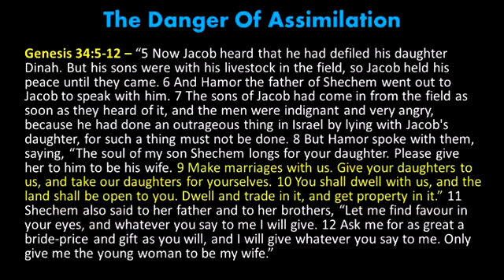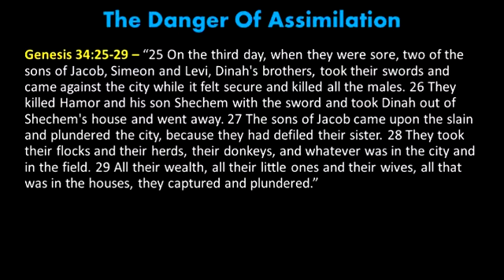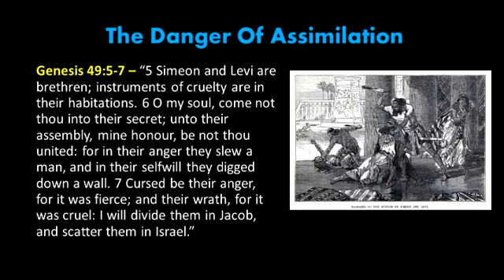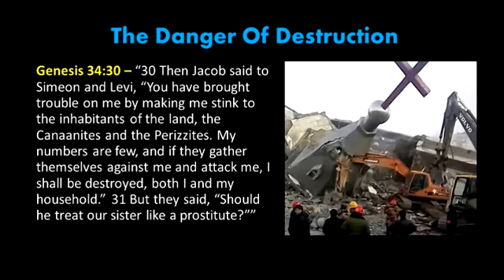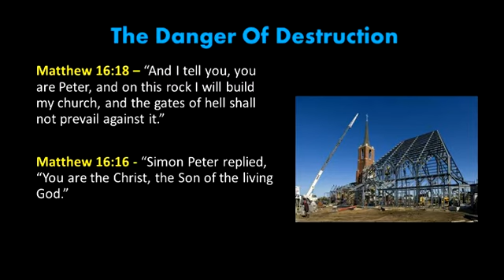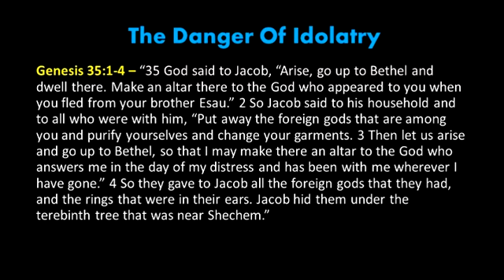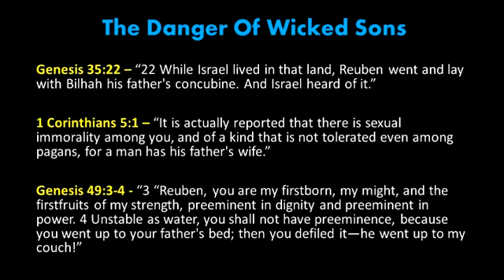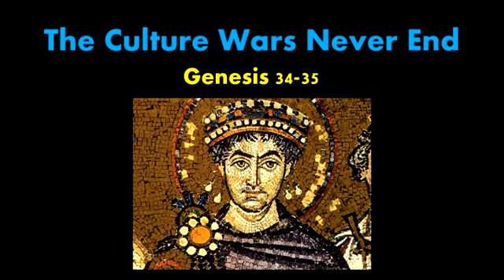The Culture Wars Never End 1 12 19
The cultures wars are not just the product of the political right and the political left in the US, since the 80's, seeking dominance in the US congress. They are the ever present state of our world. There is God's culture, and the world's culture, and we are to seek to enact God's kingdom principles on this earth.